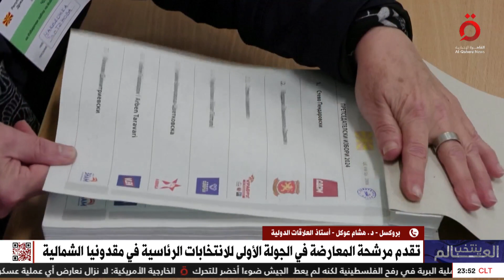أستاذ علاقات دولية يحلل المشهد السياسي للانتخابات الرئاسية في مقدونيا الشمالية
دكتور هشام عوك أستاذ العلاقات الدولية يحلل المشهد السياسي للانتخابات الرئاسية في مقدونيا الشمالية

25/4/2024